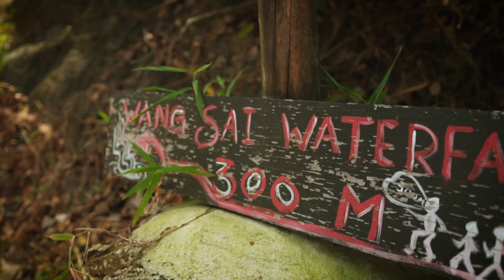BEST PARTY ISLAND IN THAILAND - KOH PHANGAN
💲GET FREE REVOLUT CARD (TRAVEL BANK CARD WITH NO FEES WHEN YOU TRAVEL)